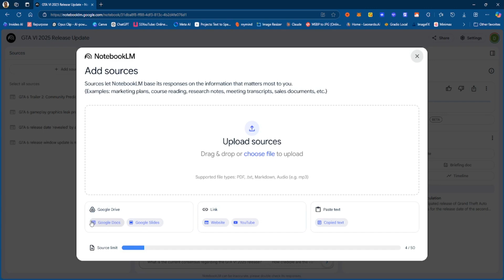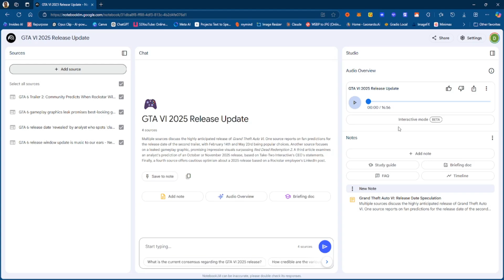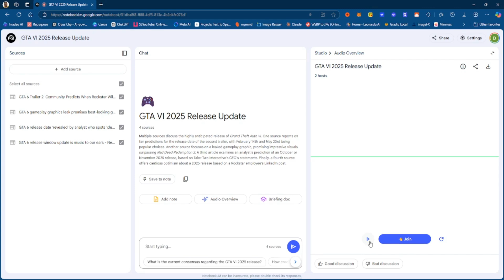NotebookLM May Have Just Dropped the Craziest AI Feature to Date!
Discover NotebookLM's latest Interactive Mode feature, revolutionizing the way you interact with your research materials! In this video, we explore how you can now join conversations with AI hosts during Audio Overviews, ask questions, and receive personalized responses based on your sources. Learn how this innovative feature enhances your learning and productivity by providing a more dynamic and engaging experience. We'll guide you through activating Interactive Mode and demonstrate its capabilities in real-time. Don't miss out on this game-changing update to NotebookLM!

Clone Your AI Voice and Make Videos Now!

Join Gemini to get a Bitcoin Wallet and earn a FREE 10 dollars worth of BTC for using my

to listen to your favorite music and stream the latest for free